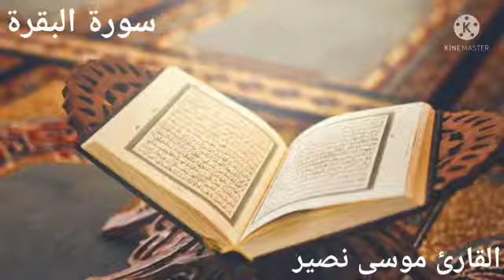آيات من سورة البقرة 🎧 || تلاوة رائع جدا || القارئ : موسى نصير || Surah - Al - Baqara || Musa Naseer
في القناة الرسمية للقارئ : موسى نصير

 القرآن الكريم:
تلاوة مرئية من سورة البقرة في غاية الهدوء والسكينة  بصوت القارئ : موسى نصير